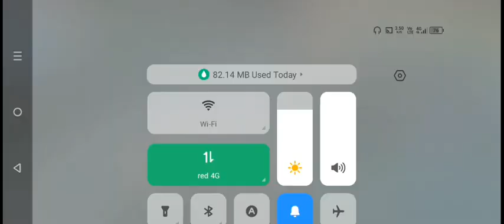intro ✨ first time gumamit ng layla